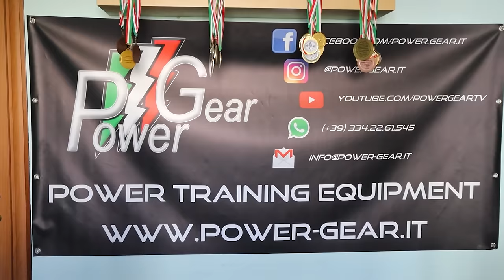HO LITIGATO CON I GIUDICI IN UNA GARA DI PANCA PIANA FIPE - Amarcord 27